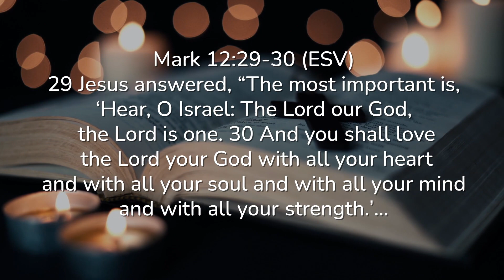Your Christian Purpose is Not What You Think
In this personal video, I share my transformative journey from corporate executive to a life devoted to spiritual growth and helping others discover their true calling.

Join me as I reveal:

- My life-changing wake-up call that reshaped my understanding of God's greatest command.

- Valuable insights into how daily life, from family to work, becomes a mission in Christ.

- My quest for deeper knowledge and becoming more Christ-like, including an intense year of discipleship training.

- How I developed 24/7 Purpose, a ministry designed to guide believers towards clarity in their spiritual journey.

This video is more than just my story. It's an invitation for you to find clarity in your purpose, calling, and missions. Whether you're seeking to align closer with God or to understand His plan for you, this video will provide guidance and inspiration.

⬇️ Please share your comments about this video below.

Take our FREE spiritual gifts test to help you align with God’s purpose

Take our FREE spiritual growth starter course (limited time only)

👉Join the free community
Get the inside scoop! Join 15,000+ followers and subscribers to receive my newsletter “Devine Insider" offering a curated mix of Christian growth resources, freebies, and exclusive offers for subscribers only.

👉 Learn about Christian coaching services & more
For those who want to unleash their spiritual growth potential, check out my coaching packages for practical and purposeful Christian living. Browse our Christian store and latest writings by visiting

❓ Do you have any questions?
Have a question about Christian living or spiritual growth?